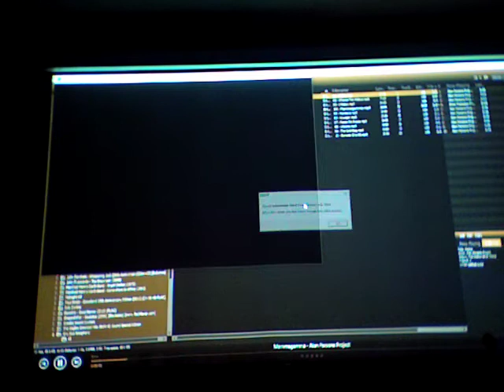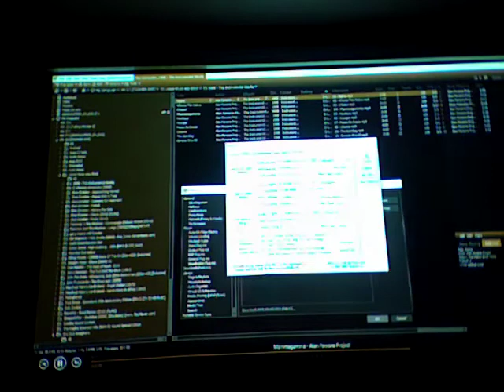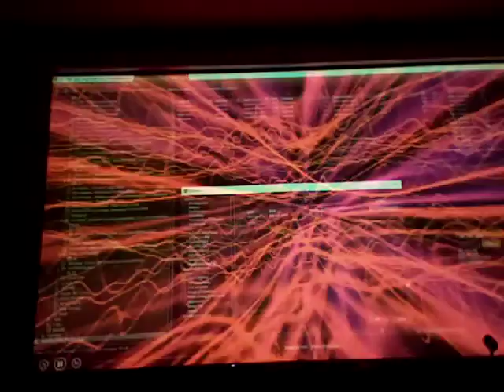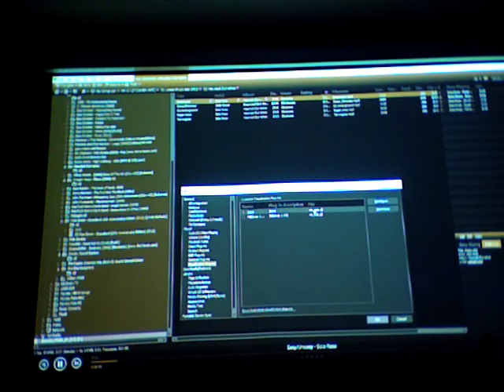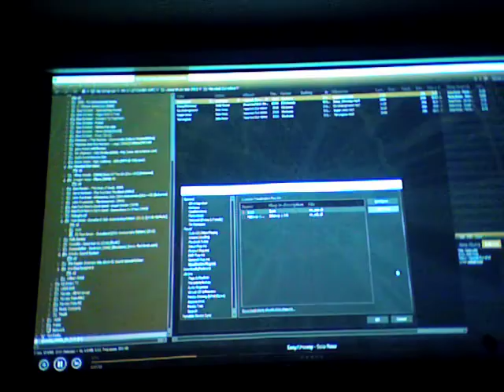DIY Speakers 1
Testing a range of music across my newest Speaker build. using basic Mic and old Macbook Pro camera. :O(